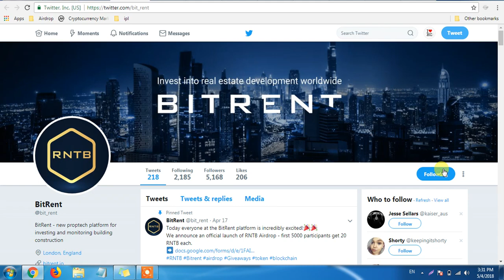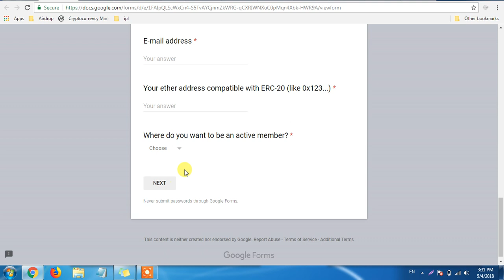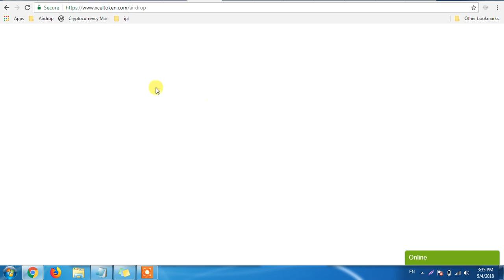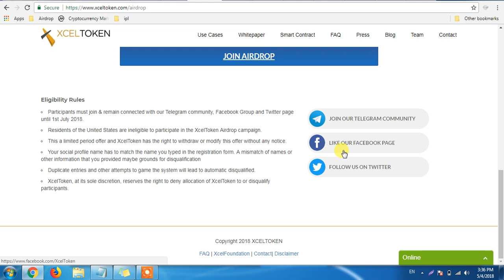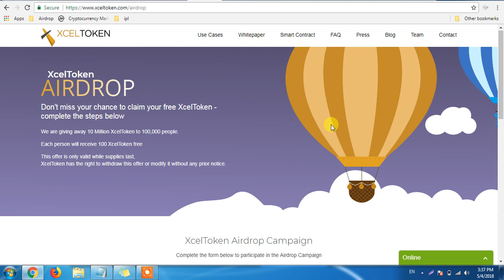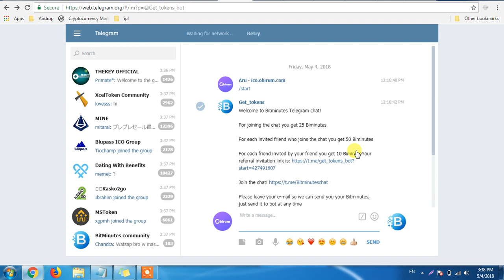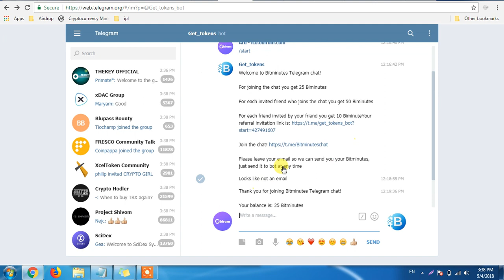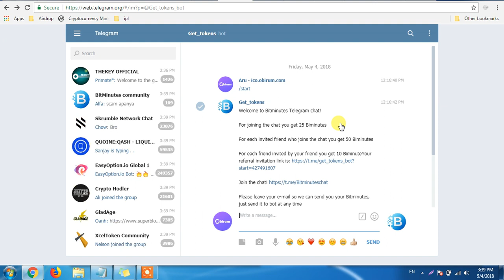3 New Airdrop Join Now and Get already listed RNTB Token, XCEL and BMT Tokens